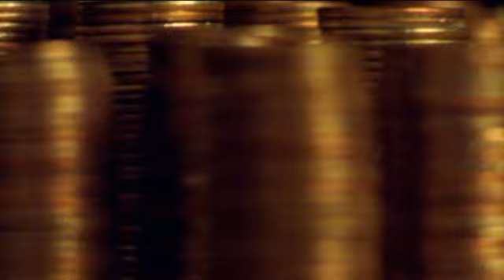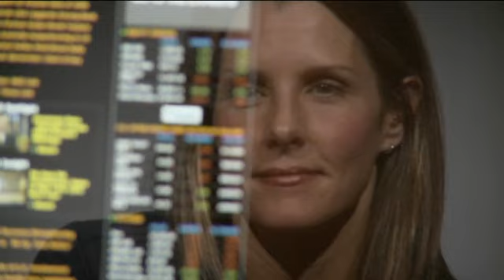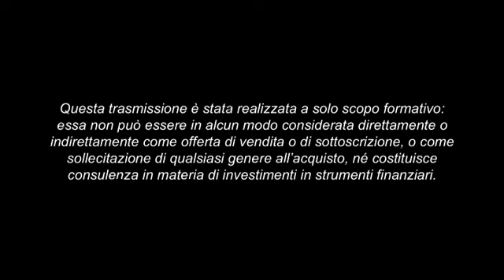Capitale umano: il valore da proteggere | Mercati che fare pt. 336 | 07/04/2018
Un futuro sereno si costruisce giorno per giorno attraverso una corretta pianificazione che protegga tutti gli asset patrimoniali ad iniziare dal proprio capitale umano. Ospite Paolo Zucca, giornalista di Economia e Finanza.